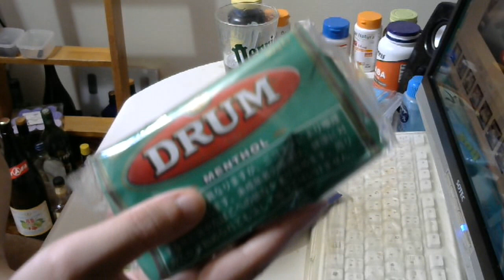タバコ好きな俺の喫煙動画 part192 チェ・ブラックメンソール【手巻きタバコ】